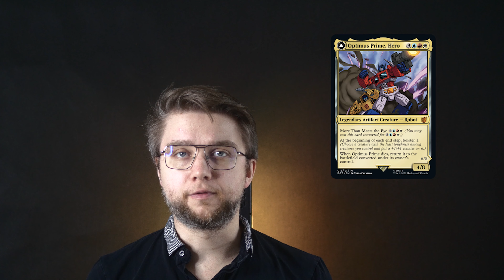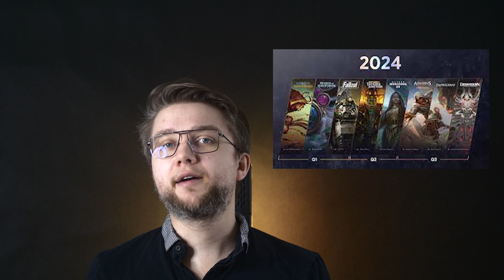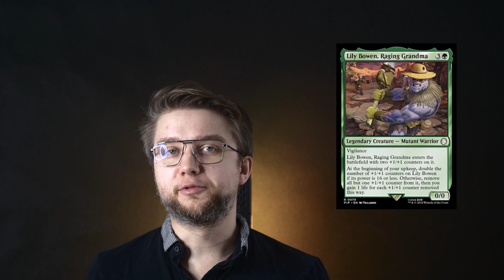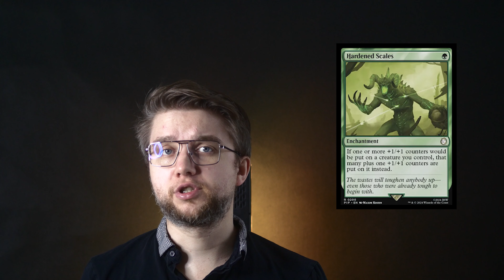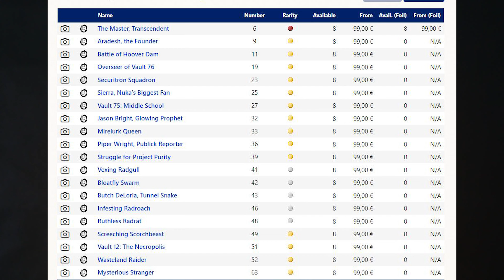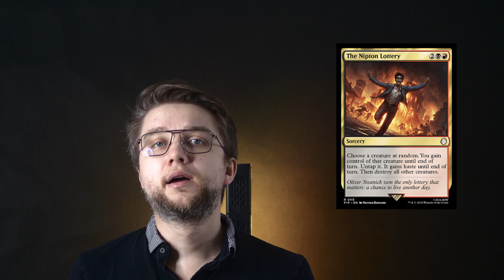Rzut oka na Universes Beyond - Fallout!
Za tydzień premiera najnowszej współpracy Magica w ramach Universes Beyond.  Tym razem karty przeniosą nas w świat Fallouta! Zapraszam na krótki przegląd produktów i całego dodatku